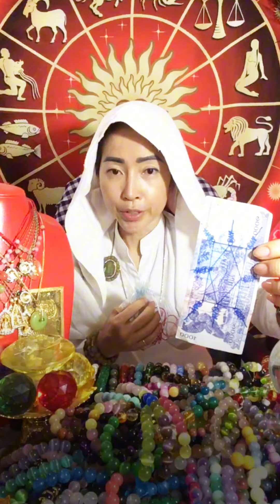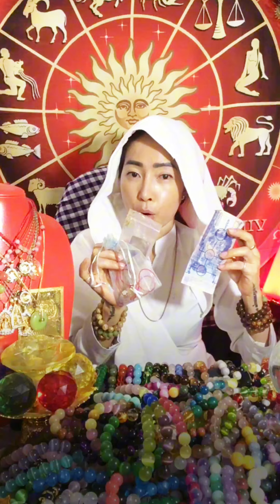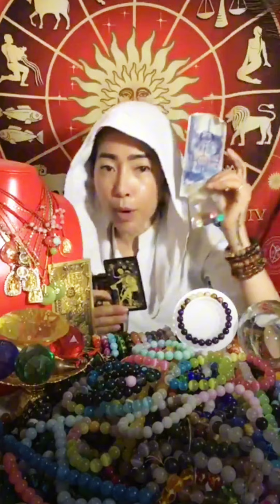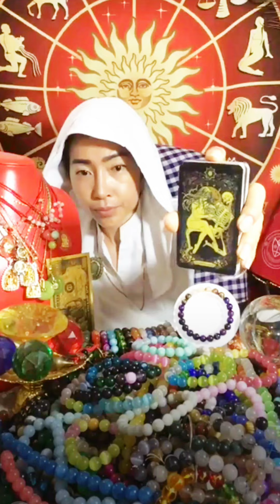ឆ្នាំរកា🐓🐥ពីថ្ងៃទី២១ដល់៣០ ខែសីហា ឆ្នាំ២០២៤ ជួបលាភ និងគួរប្រុងប្រយត្ន័ទៅលើអ្វីខ្លះ? យុគ៩